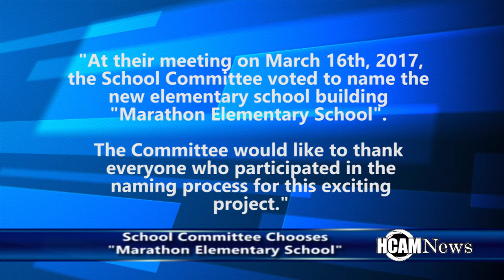School Committee Chooses Name for New Elementary School 3/21/2017